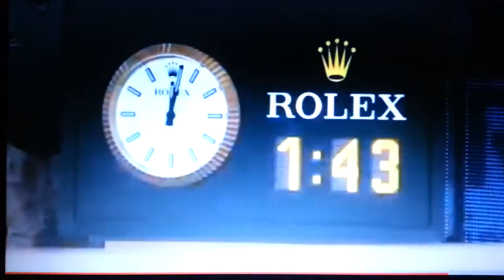An eventful changeover for Carlos Bernardes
During the 2013 Madrid Masters third round match between Andy Murray and Gilles Simon, chair umpire Carlos Bernardes gets an earful from Simon while trying to address a wet court.